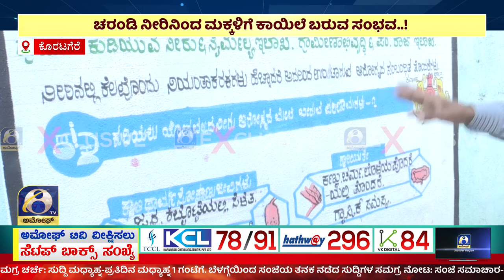ನೈರ್ಮಲ್ಯ ಕಾಪಾಡುವುದನ್ನು ಮರೆತ ಗ್ರಾಮ ಪಂಚಾಯತಿ..!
ಕೊರಟಗೆರೆ ತಾ. ಸಂಕೇನಹಳ್ಳಿ ಗ್ರಾಮದಲ್ಲಿರುವ ಅಂಗನವಾಡಿ ಕೇಂದ್ರ